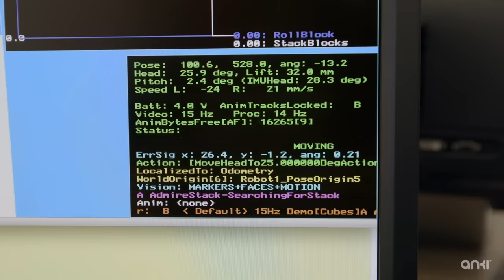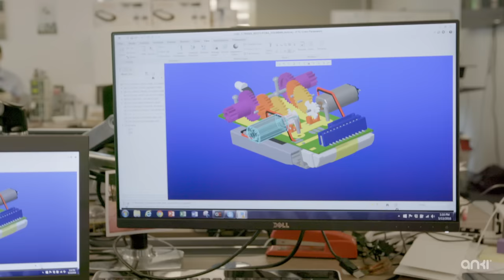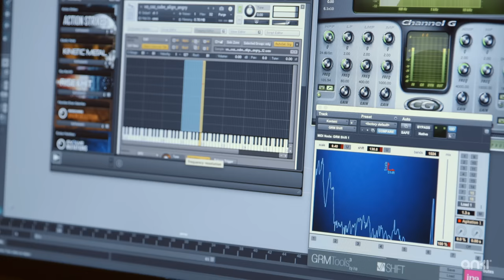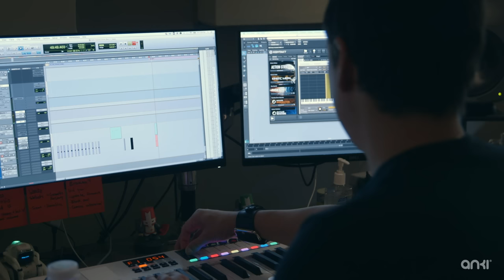Cozmo | Behind the Scenes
Cozmo is available in the U.S. Launching in Canada in July, and France, Germany, U.K., and Nordic countries in September 2017.

Driven by the vision of bringing a character to life in the real world, we’ve worked incredibly hard to combine robotics, AI, and computer vision technologies into a consumer robot. Our realization of that vision is Cozmo, a real-life robot like you've only seen in movies, with a one-of-a-kind personality that evolves the more you hang out.

Watch and learn from the team at Anki how we brought Cozmo to life.